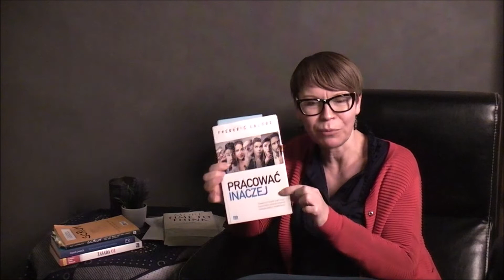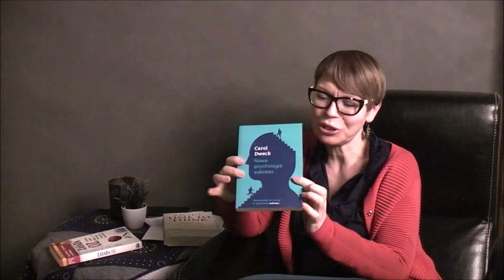[AgilePMO] Co warto przeczytać?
Małgorzata Kusyk rekomenduje książki, które warto przeczytać. Więcej rekomendacji tutaj